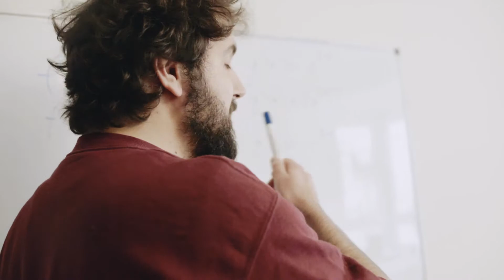Firmenportrait Nachhilfeschule Lernpartner